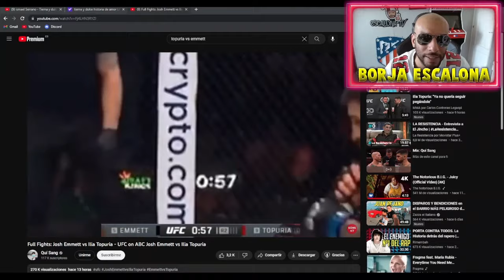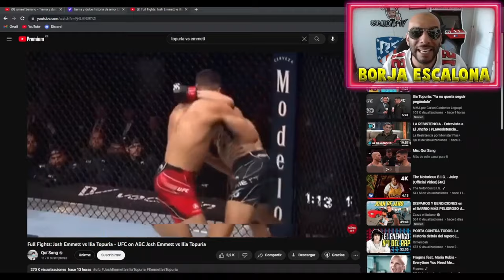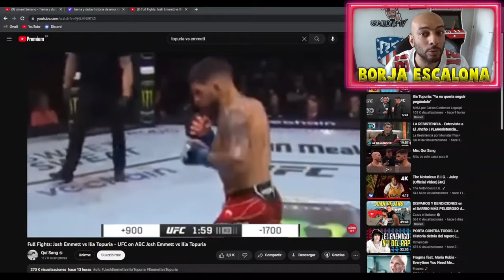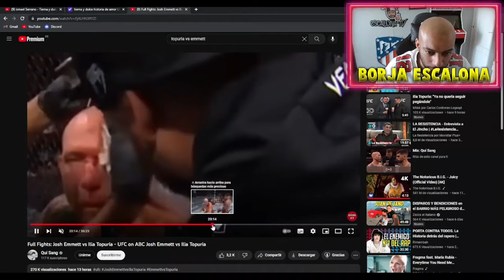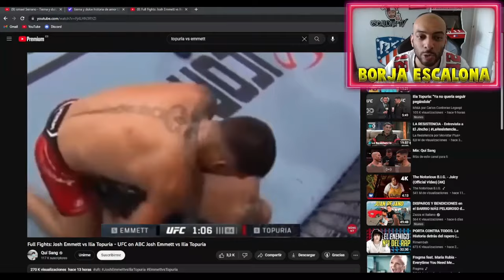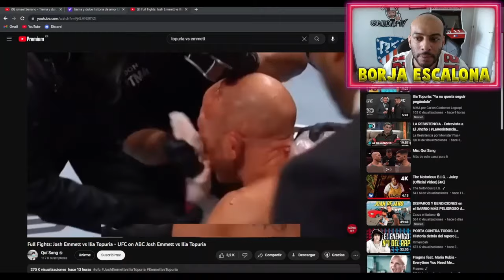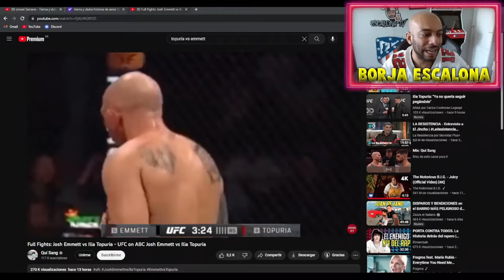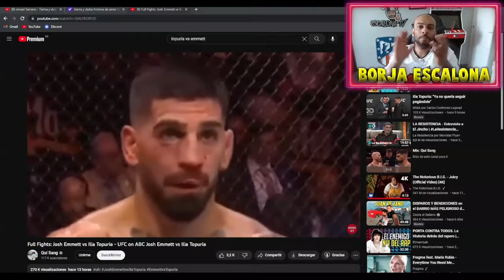REACCIONO AL COMBATE DE JOSH EMMETT VS ILIA TOPURIA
Borja Escalona